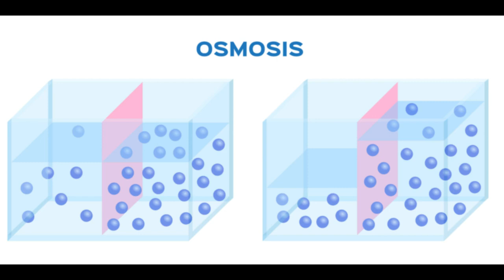Osmosi - Escola Gravi (Barcelona)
Concurs X(p)rimenta 2021. Vídeo guanyador Categoria Batxillerat i Cicles Formatius